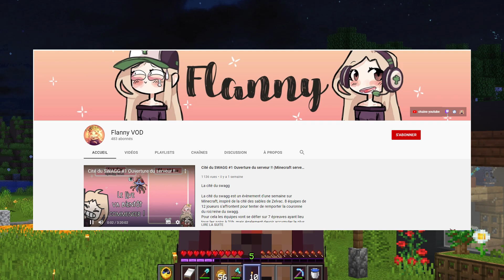Des ANIMATRONICS S'ECHAPPENT ???!! (Survie Fnaf Minecraft FR) EP 13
Le mod: Five Nights at Freddy's Universe Mod (1.12.2)
Le concept: Chaque jour, je fais apparaître un animatronic différent issu du jeu Five Nights at Freddy's, les animatronics sont immobiles le jour mais prennent vie la nuit et n'ont qu'un seul but: me tuer ! Je dois donc survivre chaque nuit sans les tuer !

Dis moi en commentaire quel animatronic tu veux que je fasse apparaître au prochain épisode !

Pack: new default + 1.12.2